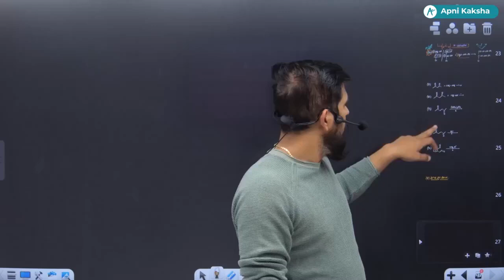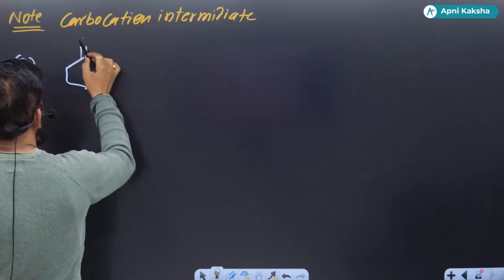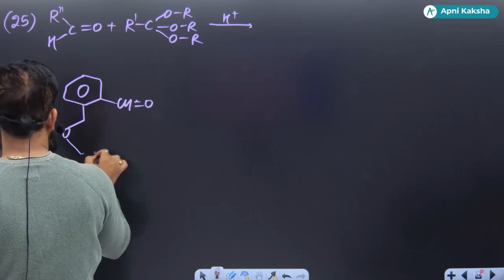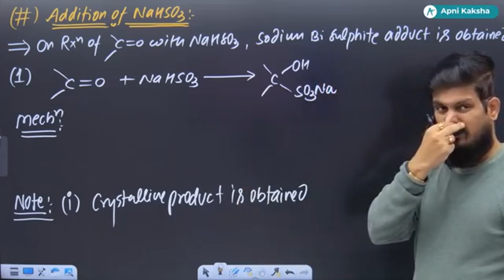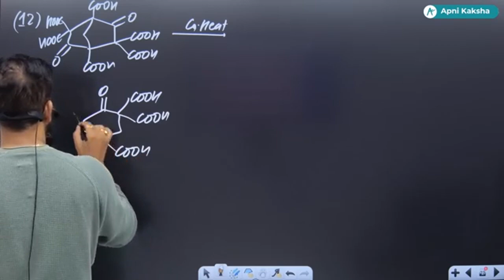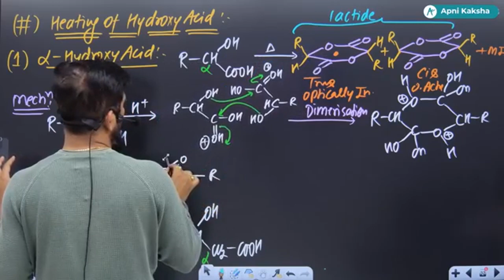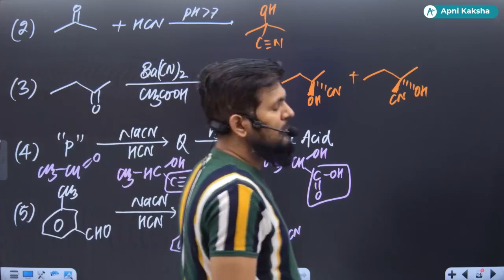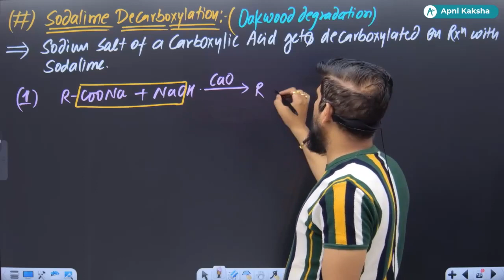[38] Carbonyl Compound by SKM SIR DROPPERS | PART 01